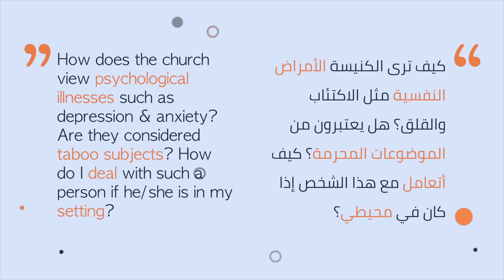What is the church's view on psychological illnesses? | هات مالأخر - Episode 10